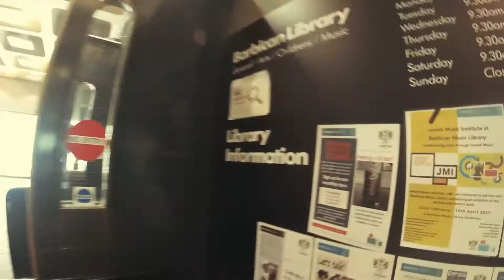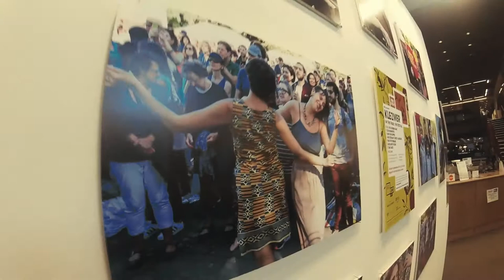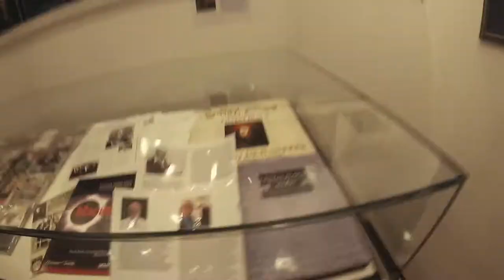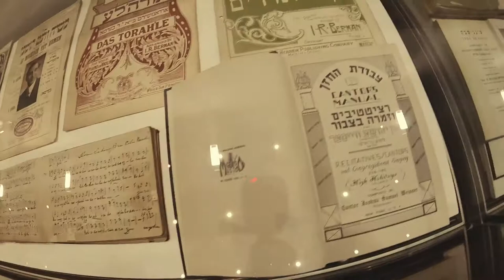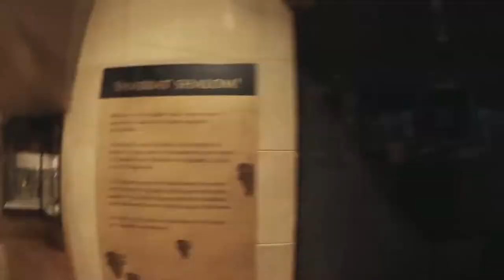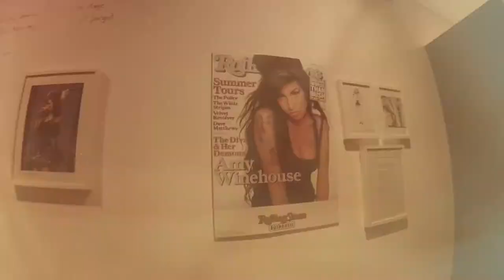finlays school project